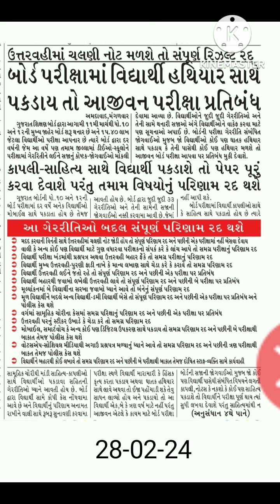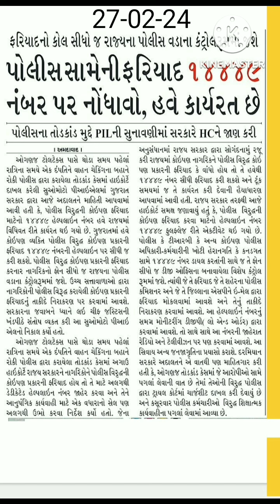સમાચાર હાઇલાઇટ્સ 28-02-24